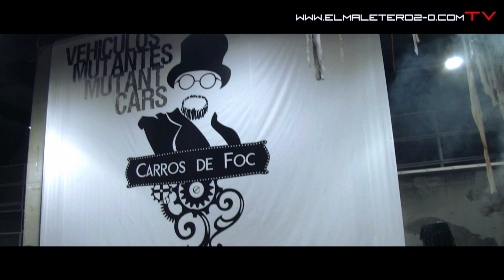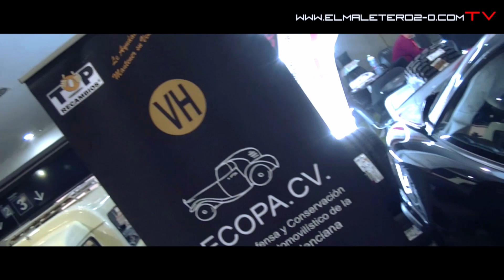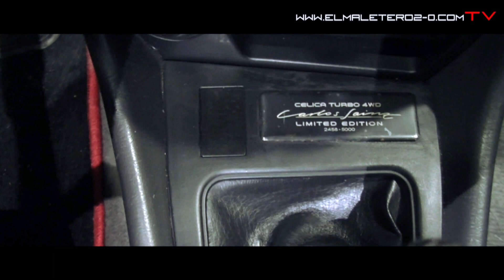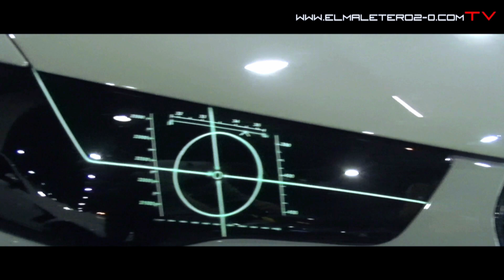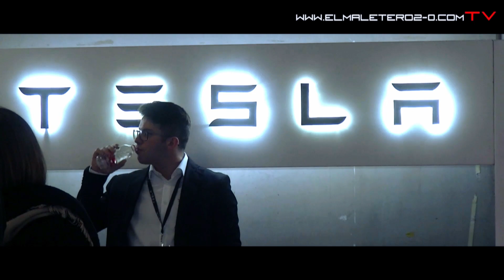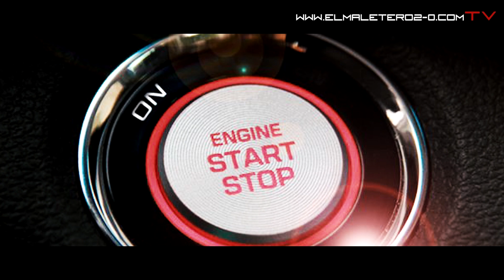REPORTAJE Feria Automóvil València 2019 Del 5 al 8 de Diciembre de 2019.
ecológicos en la XXII Feria del Automóvil de
València
El Salón de Feria Valencia agrupa una oferta de más de 4.500 vehículos entre los que se abren
paso el vehículo eléctrico, híbrido y de energías alternativas.
El televisivo Jesús Calleja participará en la jornada de apertura de una cita que atrae a más de
60.000 compradores y genera cerca de 65 millones de euros en ventas.

Feria Valencia ultima ya los detalles para abrir este jueves y hasta el próximo domingo la cita
más esperada para quien esté pensando cambiar su vehículo. Con más de 4.500 coches a la
venta -un 15% más que el pasado año- la presencia de 90 expositores directos (14% más que
en 2018) y 42 marcas oficiales representadas, este año el Salón de Feria Valencia es más grande
que nunca. y alcanza los 82.000 metros cuadrados (5% más que en 2018), distribuidos en seis
pabellones con toda la oferta de vehículo nuevo en el Nivel 2 y los cuatro pabellones del Nivel 3
para los miles de coches de ocasión a la venta.